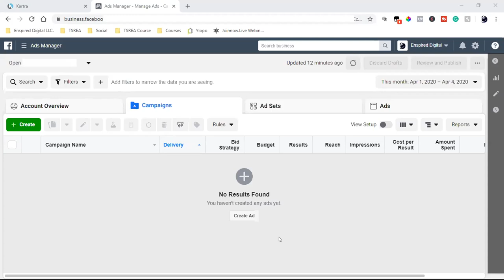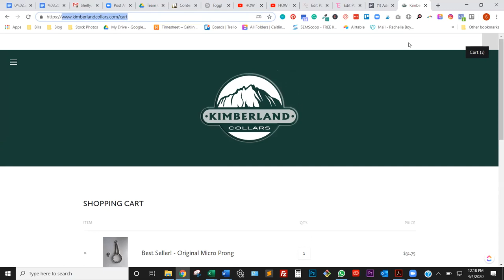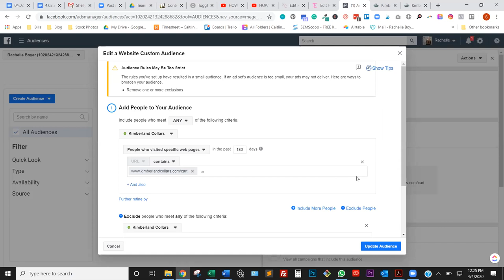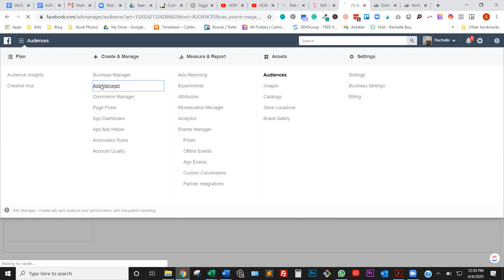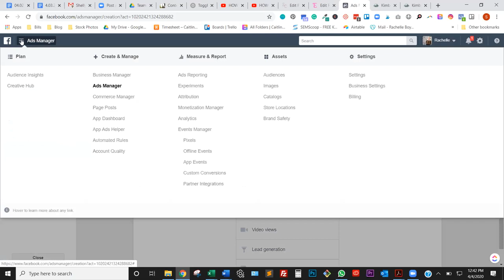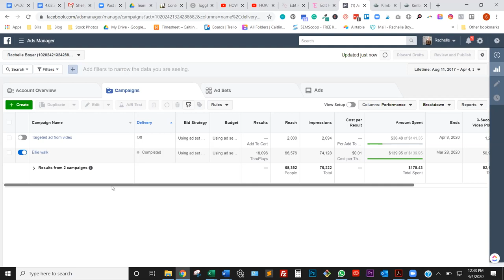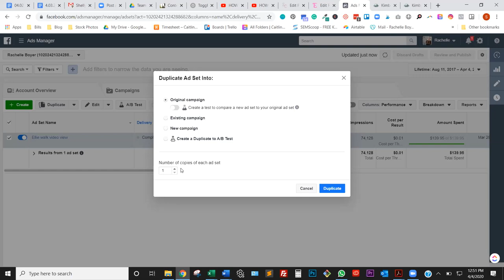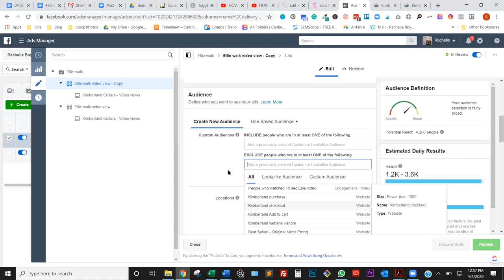FACEBOOK AD STRATEGY CALL